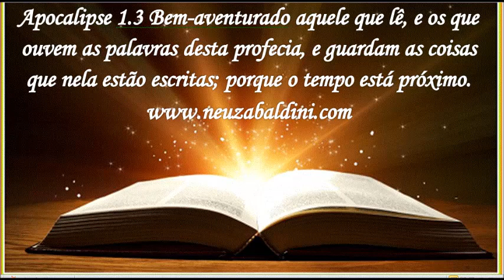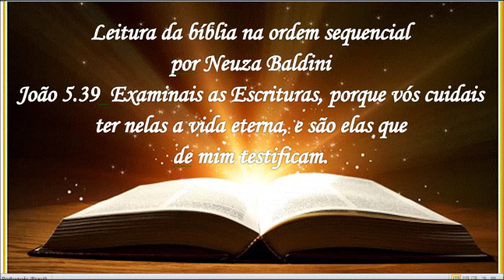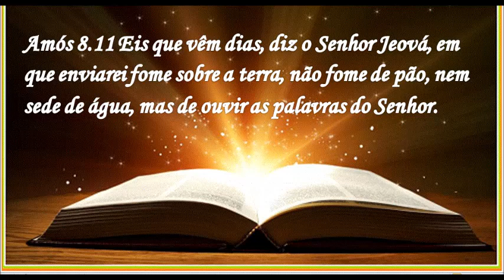08 DE JULHO - LEITURA DA BÍBLIA NA ORDEM SEQUENCIAL POR NEUZA BALDINI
08 DE JULHO - LEITURA DA BÍBLIA NA ORDEM SEQUENCIAL POR NEUZA BALDINI
Publicado no dia 05 de outubro de 2020
Neuza Baldini